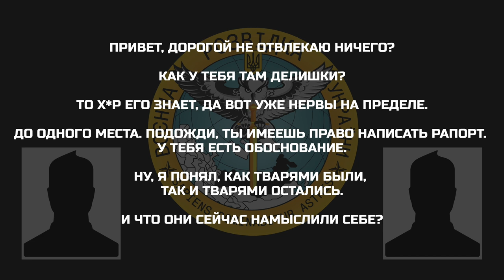«Как тварями были, так и тварями остались…»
Військовослужбовець з Донецького напрямку критикує ставлення командування до своїх підлеглих та висловлює обурення щодо кадрових перестановок у підрозділі та здійснення поповнення поточних втрат за рахунок мобілізованого особового складу:

▪️ «ну, я понял, отношение как к мясу»;
▪️ «сейчас они решили закидать телами всё подряд, чуть ли не вагнеровцев сделали, бл*дь»;
▪️ «до февраля они пытаются полностью размандячить всю пехоту нашу — наши же»;
▪️ «взяли и размолотили слаженный, ну, в принципе то, что они и занимались, размолотить полностью в хлам боевые подразделения».